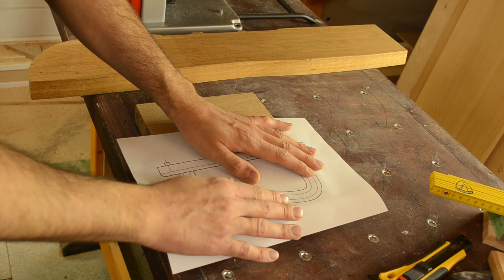Schiebeklotz mit gefederten Anschlägen selber bauen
Mit diesem Schiebeklotz baust du dir eine Führungshilfe, je nach Anwendung mal mit und mal ohne Anschläge benutzt werden kann.

Frohes Werkeln!

Kapitel

00:39 Der Griff
04:05 Der Klotz
05:02 Die gefederten Anschläge
13:53 Der Test

Im Video verwendet: (chronologisch)

Einhell Bandsäge TC-SB 200/1
Bosch Oberfräse POF 1200 AE
Bosch Professional 15tlg. Fräser Set
Bosch Professional Akkuschrauber GSR 18V-55
Presch Holzbohrer Set
Ponal Classic Holzleim
Bosch Professional Tischkreissäge GTS 10 XC
Pica Marker Dry Longlife
3M Peltor Optime III Kapselgehörschutz
Einhell Säulenbohrmaschine TC-BD 350
Bosch Professional Schleifblöcke
Druckfedern Set
Ryoba Japansäge Seiun 240
Griptape Klebeband
Tajima Quick Back Driver Cutter
Clou Arbeitsplatten-Öl

Alle meine Werkzeuge findest du hier:

Indem du direkt über die Links einkaufst, unterstützt du also ohne Mehrkosten meinen Kanal :)